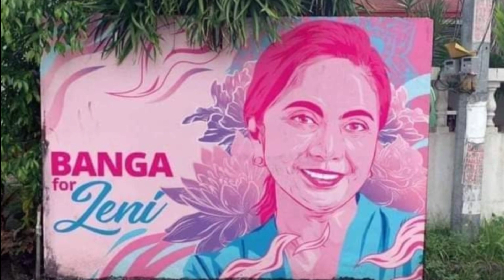Top 10. Most Beautiful Mural Painting of Leni Robredo and Kiko Pangilinan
Credit to all the Painters